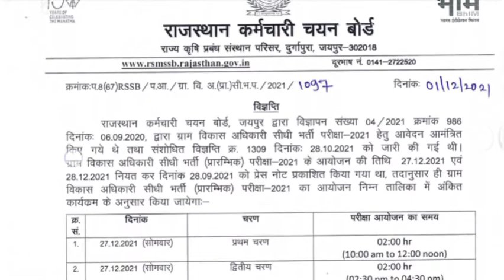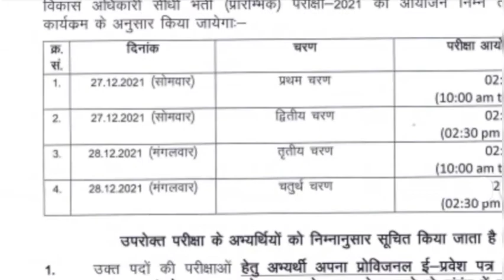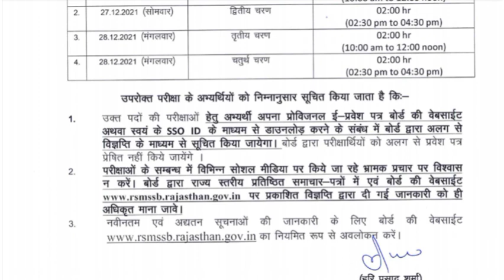RSMSSB VDO Exam Date 2021 | Gram Vikas Adhikari ' Exam Date 2021 | Admit Card 2021